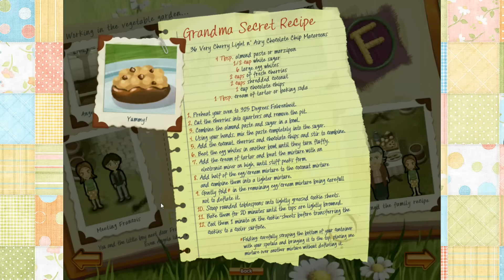Emily's Childhood Memories #9 - "Sekretny przepis Babci"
Hejo hejo ^^

Pamiętaj, że w Opisie można znaleźć wiele cennych informacji! ♥

Steam (konto mam wspólnie z Mężem, dlatego nie przyjmuję do znajomych osób których nie znam)
Origin: Gingerr92 (z powodu maksymalnej ilości znajomych na Origin nie mogę już przyjmować nowych zaproszeń)

 ► Intro: "Childhood Memories 16" - Magnus Ringblom

 ► Outro: "Childhood Memories 17" - Magnus Ringblom

Od początku istnienia tego kanału zależy mi na porządku i kulturze w komentarzach, dlatego też wszystkich obowiązuje poniższy Regulamin.

♦ Komentarze typu "pierwszy", "drugi" itd. są usuwane, gdyż tworzą spam i są przedmiotem niepotrzebnych dyskusji.
♦ Pytania "kto ogląda w [rok]?" są usuwane z w/w powodu.
♦ Pytania "kiedy [tytuł jakiejś gry]?" są usuwane. Zwykle nie podaję konkretnych dat publikacji odcinków i nie sądzę, abym kiedykowiek to zmieniła. Jeśli wiem, kiedy pojawi się odcinek z danej gry informuję o tym na Facebooku bądź wspominam o tym w filmach, a jeśli planuję przerwę w seriach nagrywam Audiolog i/lub wspominam o tym na Facebooku.
♦ Komentarze napisane w całości wielkimi literami są usuwane.
♦ Komentarze wulgarne, obrażające mnie lub moich Widzów są usuwane, a ich Autorzy blokowani.
♦ Komentarze zawierające tylko i wyłącznie reklamy własnych kanałów są usuwane. Jeśli są wklejane pod wieloma filmami, Autorzy takich reklam są blokowani.